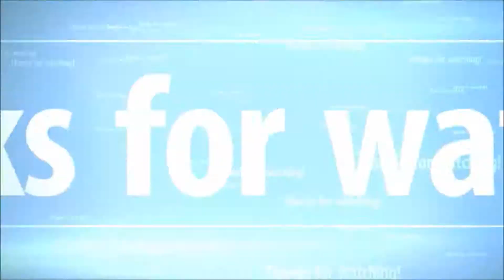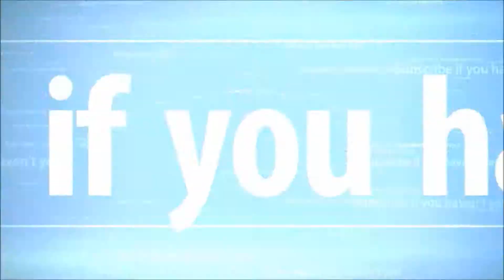HOMEFRONT- You can't take me down!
I end with a KDR of 29:1. Enjoy.